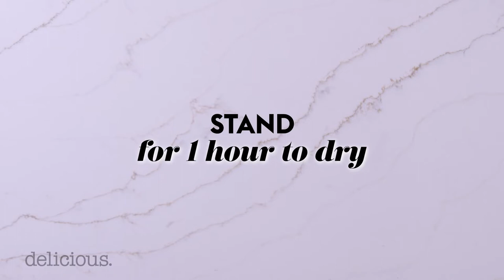Poutine | delicious. Australia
Chips, gravy and cheese… what’s not to love about this Québécois favourite

delicious. is Australia's number one premium food and lifestyle brand at the intersection of cooking, eating out, travel, entertaining and style, design and global trends, reaching over 2 million Australians each month. Food is life, makeitdelicious​​.

Hungry for more delicious. Australia?